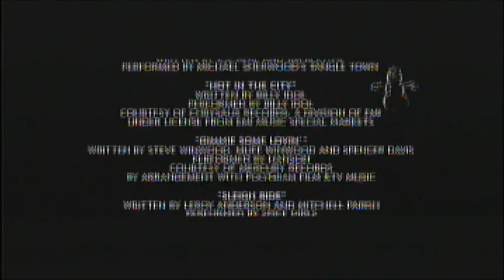Jack Frost (1998) End Credits (AMC 2020)